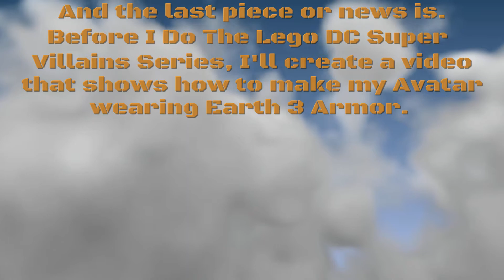Some quick update news!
Just some stuff to add and talk about.